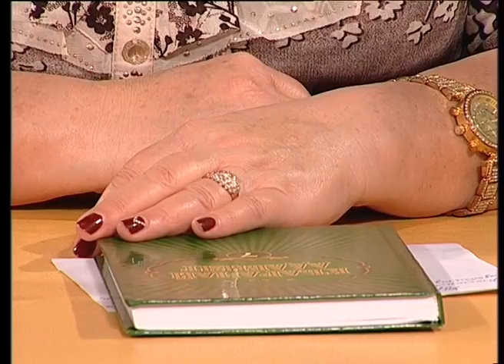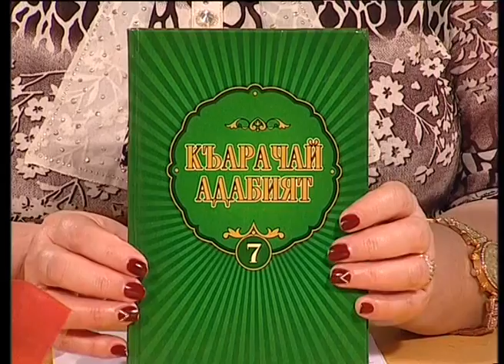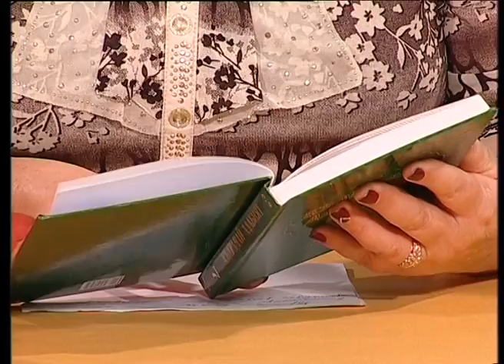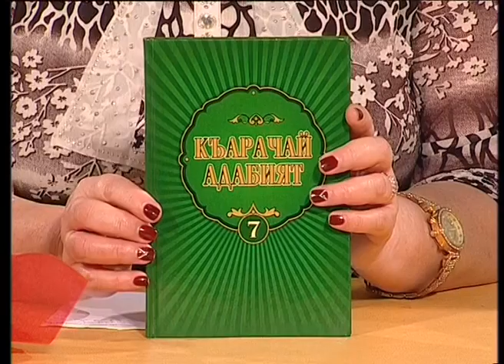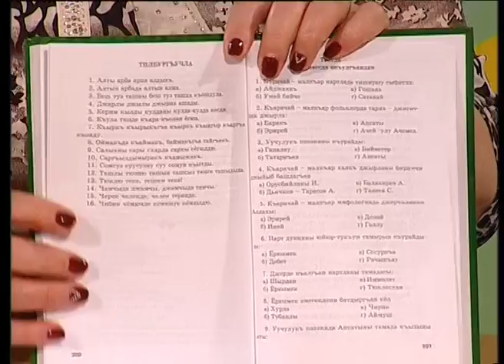Дорогой знаний (на карачаевском языке)